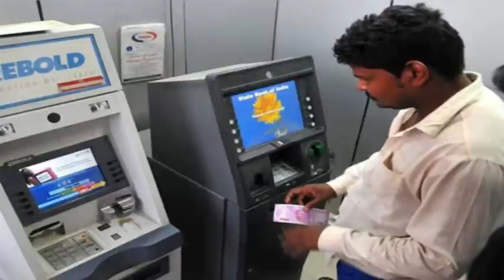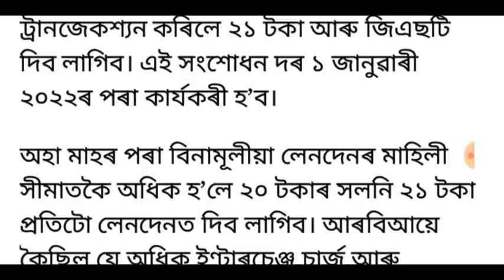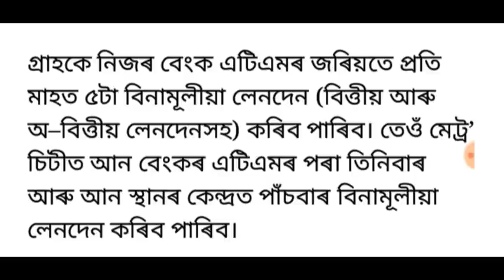ATM Card থকা সকলৰ বাবে জৰুৰী খবৰ! 1 জানুৱাৰীৰ পৰা নতুন নিয়ম...